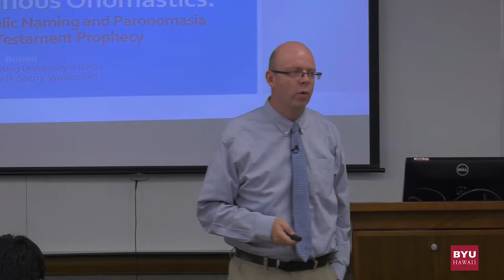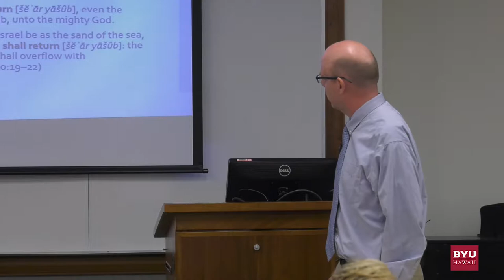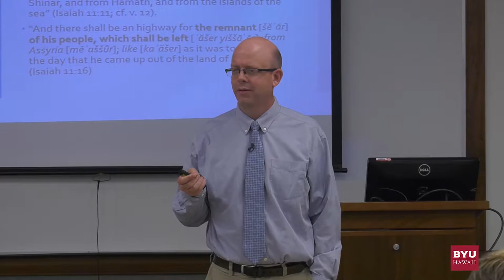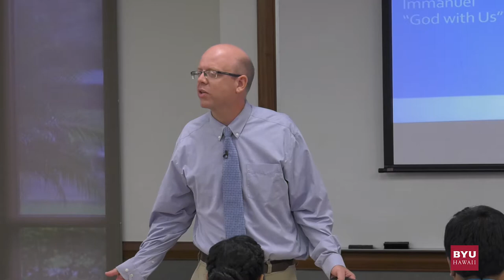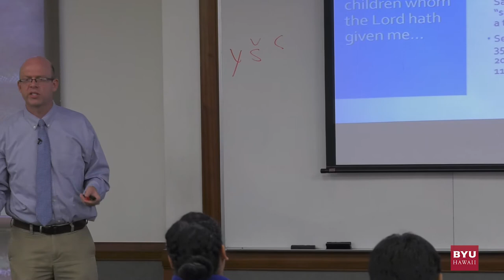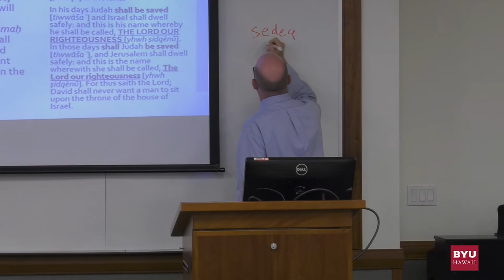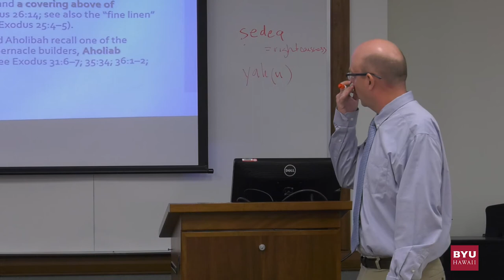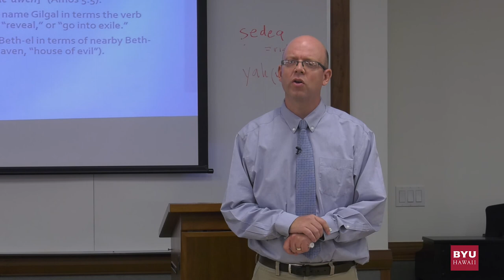BYUH Honors Colloquium - Mathew Bowen